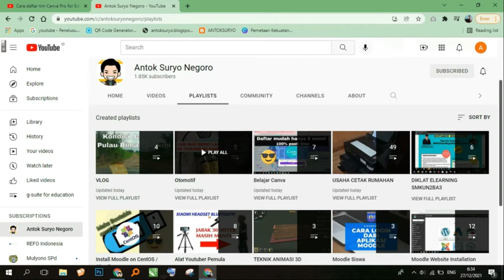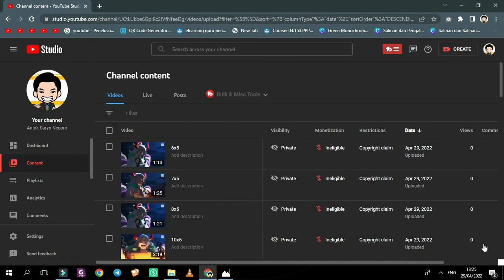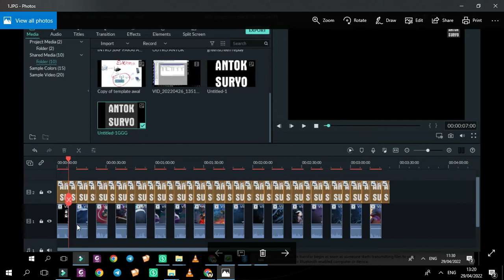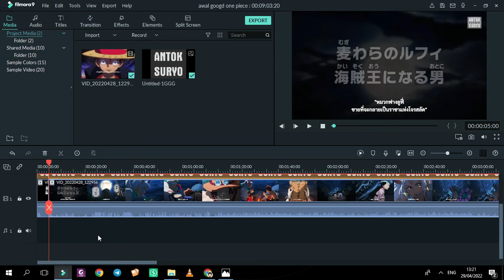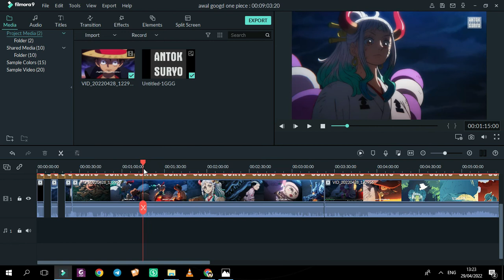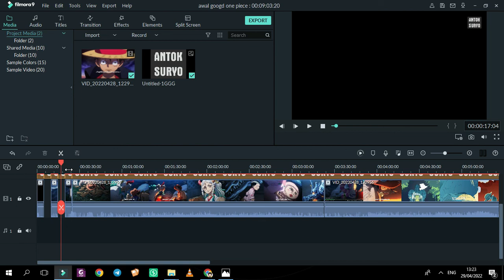Cara Menghindari Copyright Youtube 2022 Cara edit video no copyright